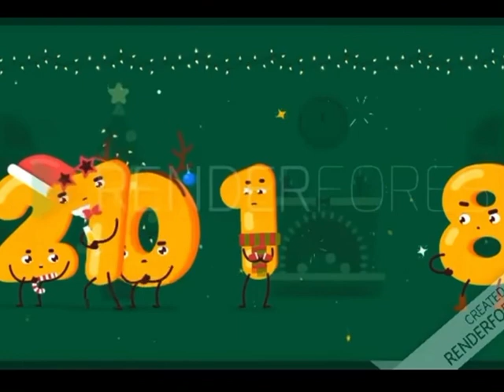Goodbye 2017 hello 2018